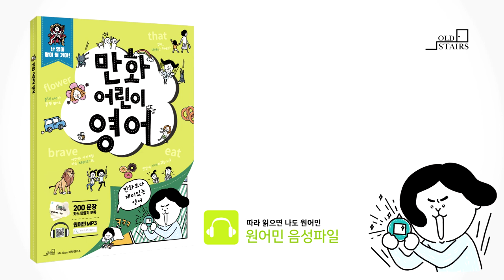만화어린이영어_2-2정답(51p)